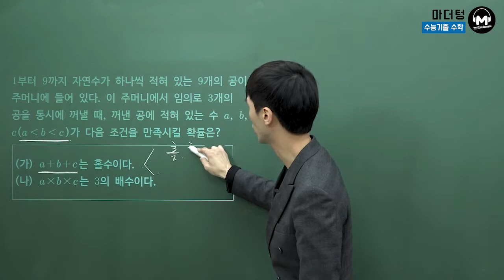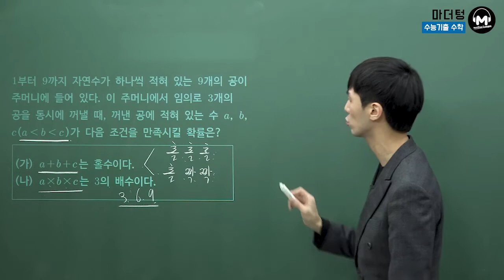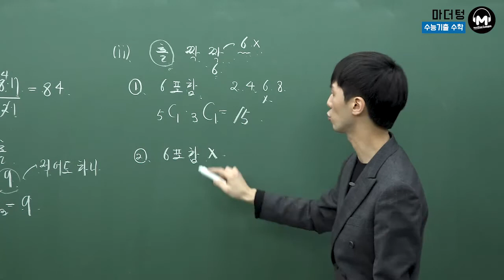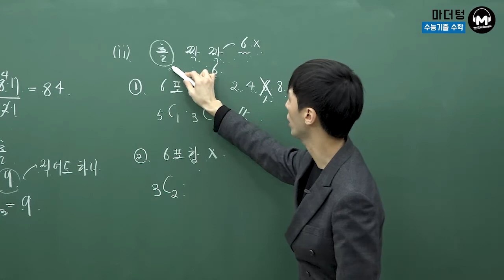[마더텅] [확률과 통계] 2010학년도 9월모평 나형 12번(풀이 : 손광현 선생님)